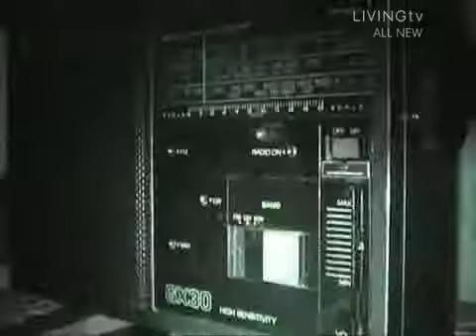M.H - Craigeivar Castle Part 3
Craigeivar Castle in Aberdeenshire. Copyright by Antix Productions.